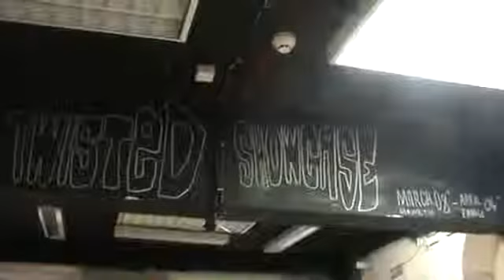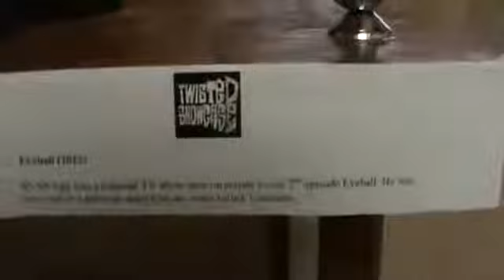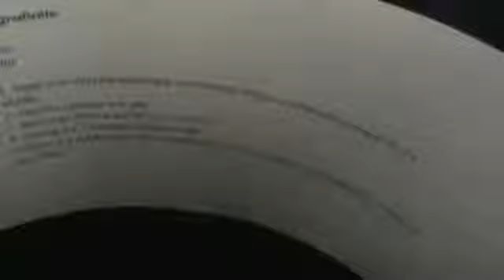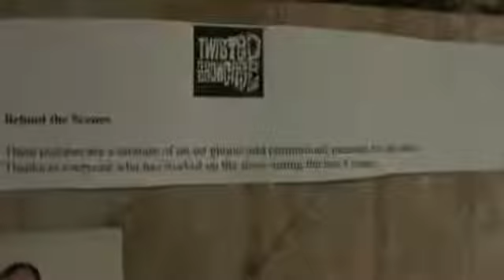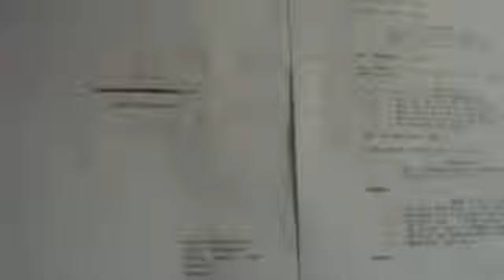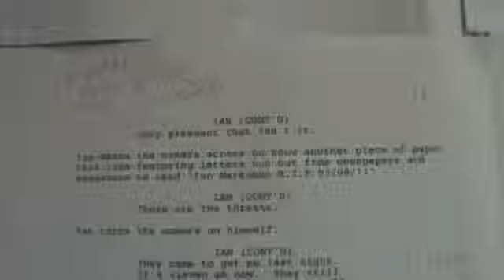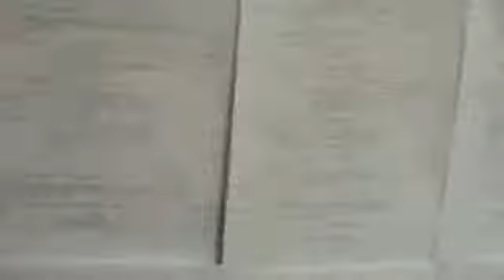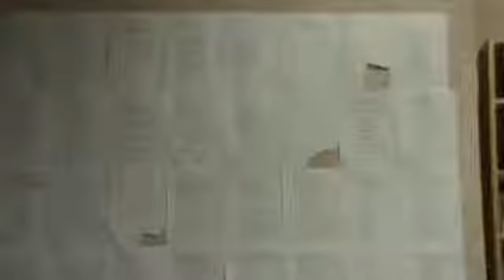Twisted Showcase Virtual Exhibition Tour